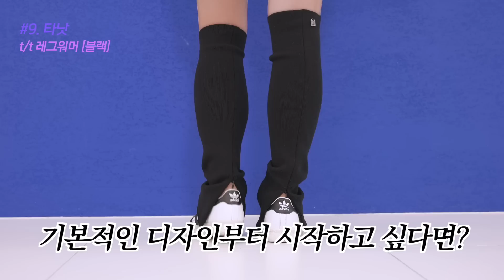광고❌ 양말 어디 거예요?🧦 미친 갓성비 기본양말부터 요즘 느낌 니삭스, 레그워머까지!✔️(+양말 코디팁)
여러분 안녕하세요 앨리스펑크예요~!
오늘은 퀴즈 하나 낼게요.
요즘 패션에서 가장 중요한 아이템으로 급부상한 것은?!
정답은 바로 ‘양말’인데요! (펑수니 펑돌이들 다 맞추셨죵?ㅋㅋ)
양말 하나만 잘 못 신어서 그날 룩이 다 망가져 버린 경험..한 번쯤 있잖아요🥲
내 룩을 완성시켜 줄 요즘 느낌 낭낭한 양말들!
기본부터 포인트 양말, 니삭스, 레그워머까지
광고없이 애정 가득 담아 준비했으니까
오늘 영상 절~대로 놓치지 마세요! 띠릿!🤘

👚앨리스펑크 착장 정보
인스턴트펑크 스퀘어넥 롱슬리브 (올리브그린)

💖제품 정보

1. 일오공칠
1507 베이직 트라우져 립삭스 [스노우화이트 / 블랙] 16,900원

2. 히그
no.188 [소프트 핑크] 12,000원

3. 아이헤이트먼데이
글리터 삭스 [핑크] 7,600원

4. 페얼스
크루 삭스 [레몬/핑크] 7,000원

5. 삭스어필
리본걸 미드 카프 30D [블랙] 17,000원

6. 스무스무드
로고 팬던트 니삭스 [다크그레이] 16,000원

7. OVT-U(오브이티유)
라이블리 하이 니삭스 [아이보리] 22,000원

8. 둥짱양말
807 노엘 니트 고리 레그워머 [아이보리] 6,780원

9. 타낫
t/t 레그워머 [블랙] 58,000원

10. 언더컨트롤 스튜디오
모헤어 부클 레그워머 [차콜] 49,400원